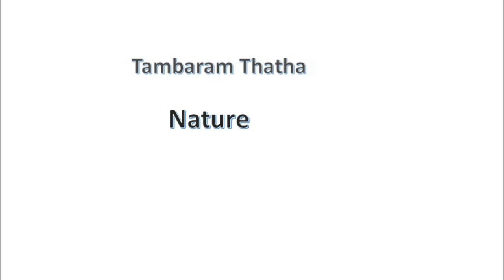Nature, Natural Beauty,Beautiful scenery,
Natural Beauty
Free Audio from you tube library.